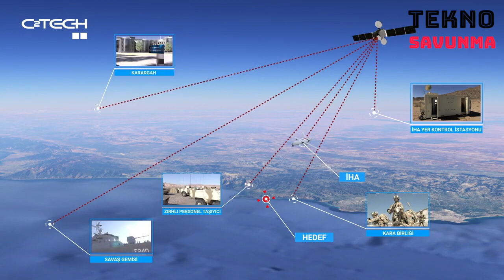Anka-S ve Aksungur İHA yerli teknolojiye emanet - Uydu Haberleşme - Savunma Sanayi - CTech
Türk savunma sanayi milli insansız hava araçlarının (İHA) uydu haberleşme ihtiyaçlarını yerli uydu terminalleriyle karşılamaya başladı.

Uydu teknolojilerine yönelik çalışmalar yapan CTech, uydu haberleşme ve yer terminallerini yerlileştirerek İHA üreticilerinin kullanımına hazır hale getirdi.

CTech bu konudaki ilk siparişlerini Türk Havacılık ve Uzay Sanayii AŞ'de ( TUSAŞ ) aldı ve teslimatları büyük ölçüde tamamladı.

Geniş bant uydu haberleşme sistemleri 5 adet Anka-S ve Aksungur'a monte edildi. CTech uydu sistemiyle test faaliyetleri de dahil yaklaşık 500 saatlik uçuş gerçekleştirildi. Uydu birimlerinin yeni İHA'lara teslimatına yönelik çalışmalar ise devam ediyor.

Son olarak Aksungur'da kullanılmak üzere 4 hava terminali siparişi alındı. Yapılan entegrasyon sonrası Aksungur yerli uydu terminaliyle uçuşlara başladı.

CTech, ürünlerin kazanacağı uçuş tecrübesiyle ulusal ve uluslararası alanda yer alan farklı İHA platformlarında da kullanılmasını hedefliyor.